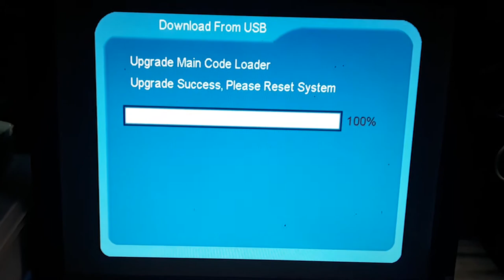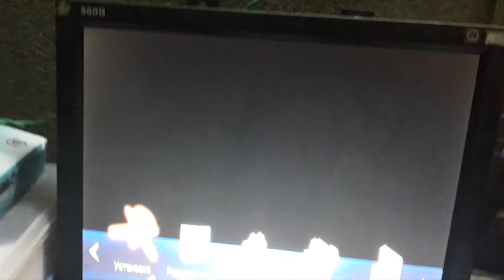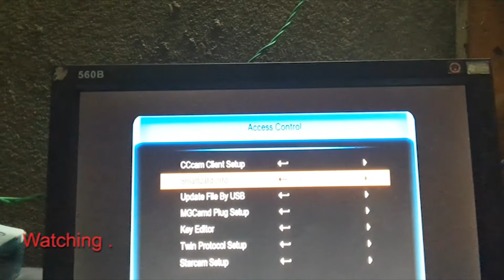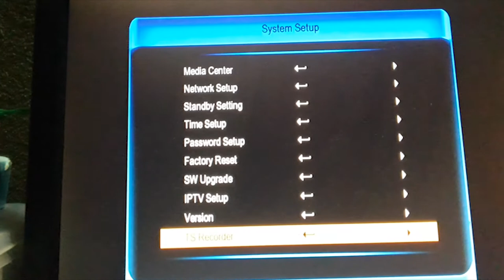SOLID 6141 HD BOX UPDATE & SOFTWARE REPAIR #24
SOLID 6141 HD BOX UPDATE & SOFTWARE REPAIR
SOLID 6141 HD BOX UPDATE
SOLID 6141 SOFTWARE REPAIR
SOLID 6141 REPAIR
SOLID 6141 HD BOX SOFTWARE  UPDATE
SOLID 6141 UPDATE HD BOX FIRMWARE
UPDATE HD BOX FIRMWARE
HD BOX FIRMWARE